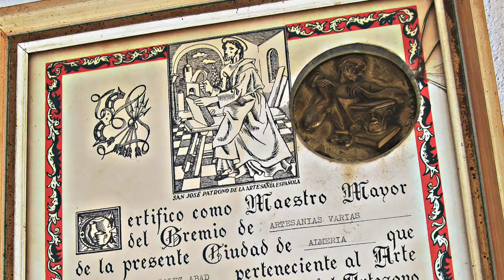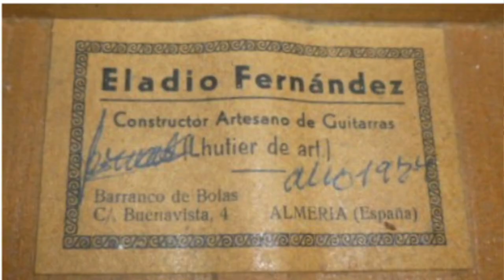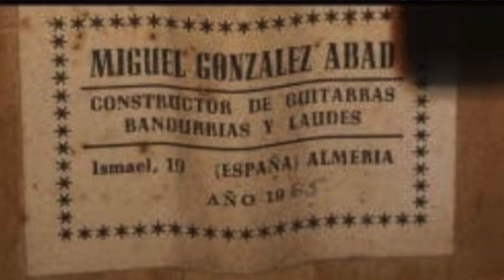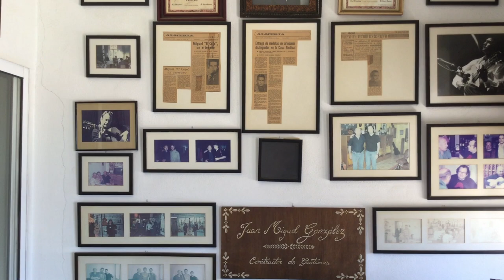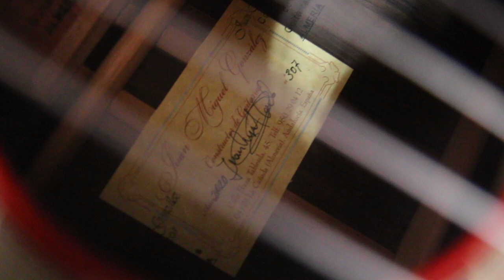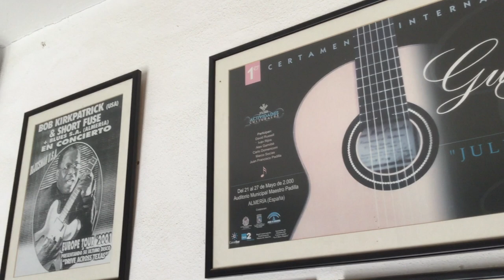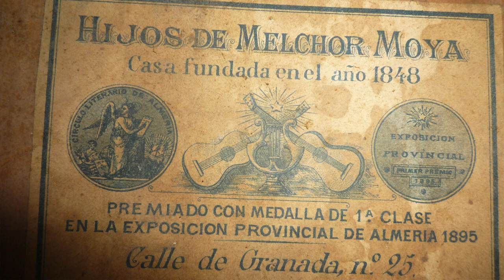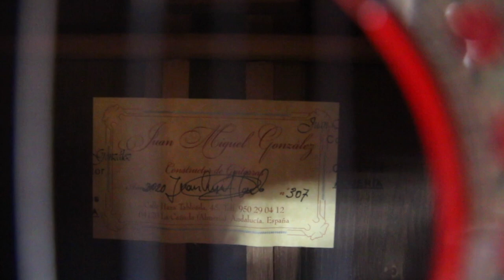Juan Miguel Gonzalez, constructor de guitarras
El guitarrero almeriense abre las puertas de su taller para una conversación entre amigos tras el duro confinamiento de comienzos de 2020. Aprovechando una cámara, la reunión se convierte en un repaso a su vida y su trayectoria.
La influencia de su padre, Miguel González Abad, que lo enlaza directamente con la figura de Antonio de Torres; los años de aprendizaje a pie de taller, como se hacía en la época; la historia de las maderas con que trabaja, y que atesora en su taller; los entresijos del arte-oficio de la lutería; las diferencias entre una guitarra clásica y una flamenca; las convicciones que lo guían al construir un instrumento, y buscar un sonido determinado...
Este video, pues, es una oportunidad, pues, para asomarnos sin velos ni florituras al mundo de un constructor de guitarras de primer nivel. Para entender sus desvelos, los sueños que lo han llevado a dedicar su vida a crear los muchos instrumentos que suenan en manos de guitarristas de todo el mundo.